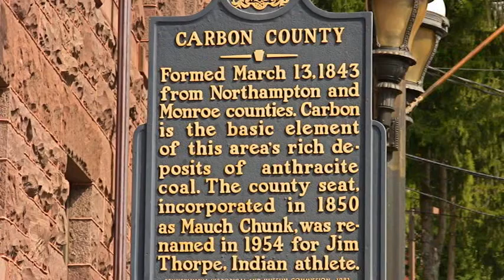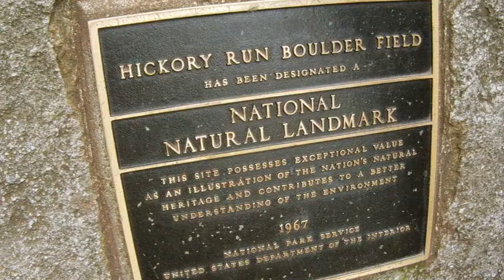Jim Thorpe Pa. 4 seasons of fun for all ages !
Postcards, Jim Thorpe Pa.